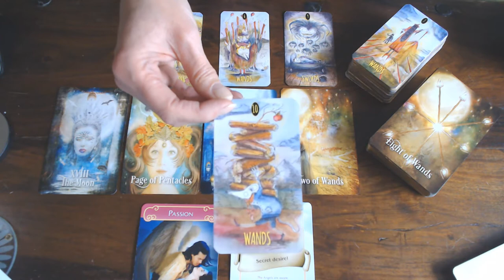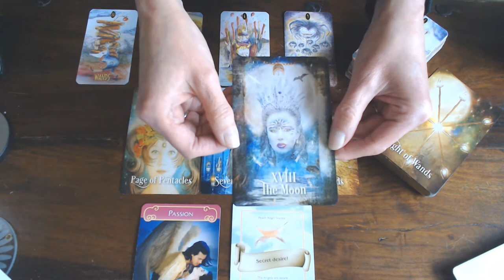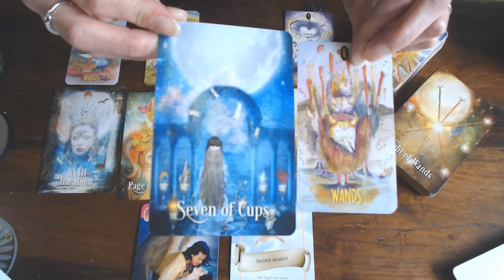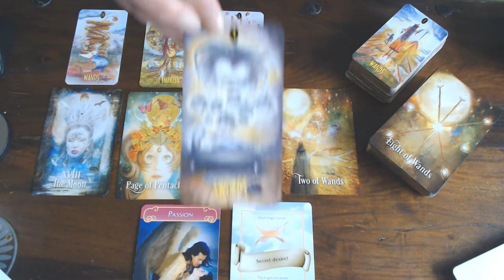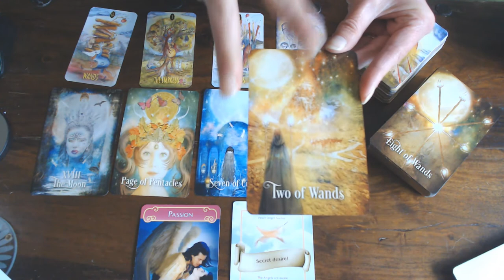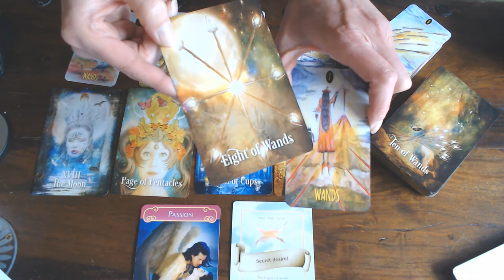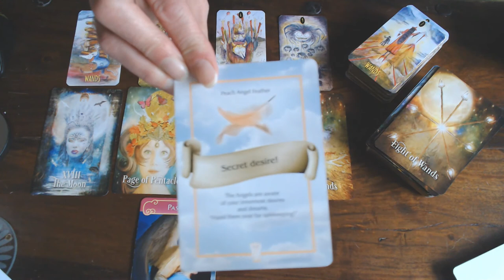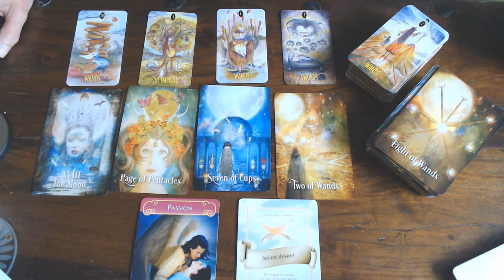PISCES ROMANCE VLOG JUNE 2020/ARE YOU ON THE SAME PATH AS YOUR PARTNER? DISCUS YOUR DREAMS,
SO BOTH YOUR DREAMS CAN COME OUT! THIS WILL BOND YOU BOTH.